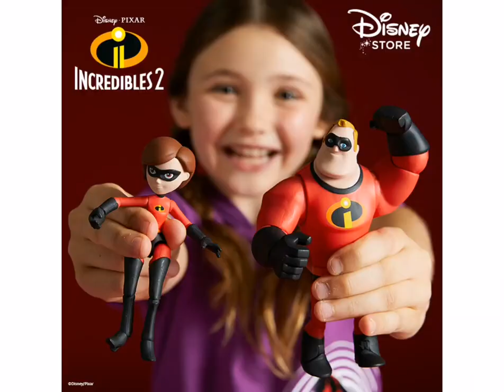ROSIBEL FASHION VIDEO RECORTADO 2